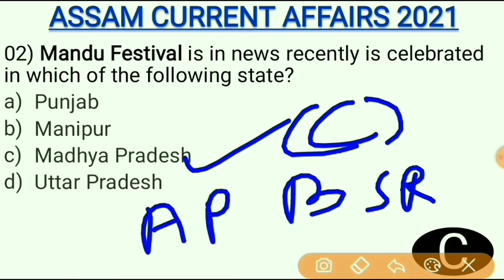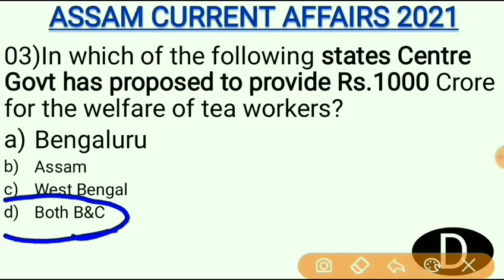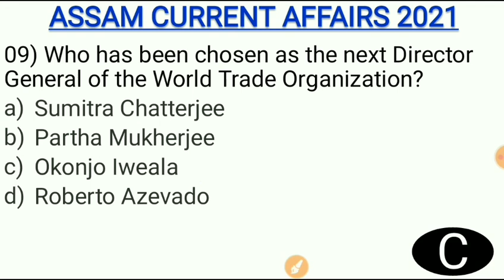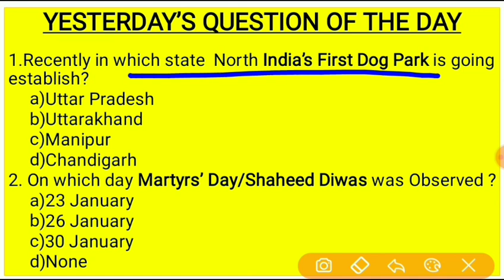Daily Assam Current Affairs|Assam Current Affairs for APSC,PNRDI09th February 2021Current AffairsI34